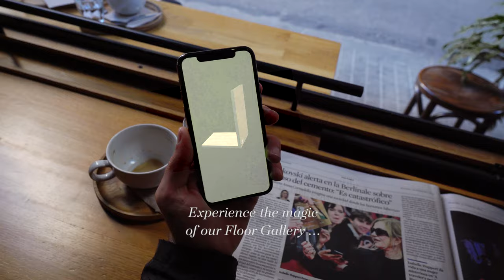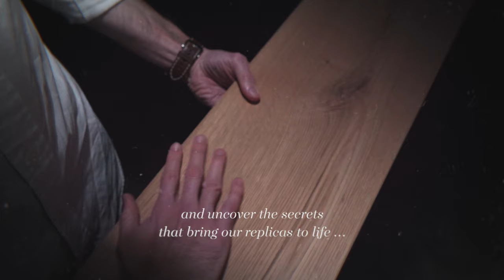Lamigraf Design Edition 2024 - The Floor Gallery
A good story can make your day, can change your mood, can give you enthusiasm, power and new ideas. Soon we would like to share inspiring stories with you -- mostly through photography and video -- which are (both) educating and entertaining. We will offer creative film production services for corporate clients also - covering everything from the first idea to final cut. Are you ready to receive great experiences and are you probably ready to share your beliefs and your mission, too? Do you have a story to tell? Let´s talk!